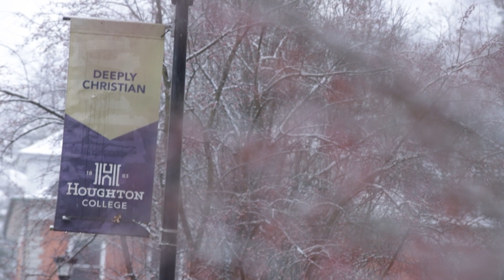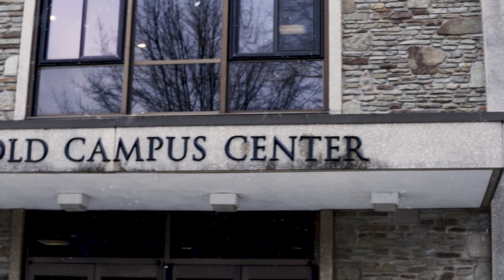Merry Christmas from Houghton College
Houghton College President, Dr. Shirley Mullen, brings greetings to you this Christmas. May it be a time of appreciation for the true meaning of Christmas.